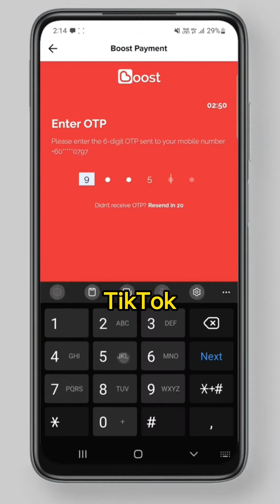ADJ MAONOCASTER sambungan cable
video gitar cover sound terbaik, live pun boleh maono maonocaster livestreaming guitarcover recording adj ayangdanieljohns fypシ゚viral